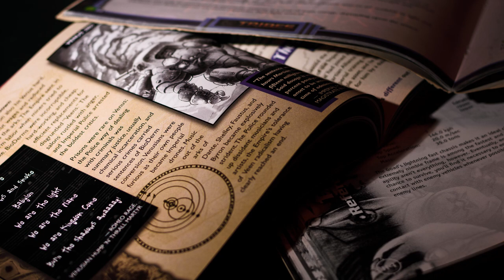Hello There. (Channel Trailer)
I probably should have done this way sooner then I have.